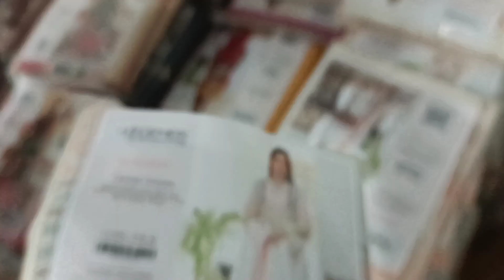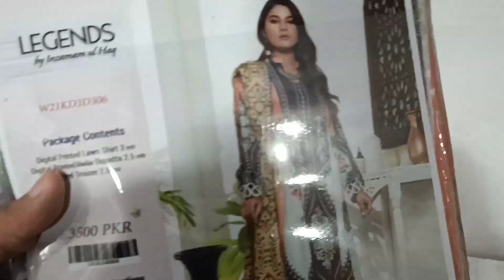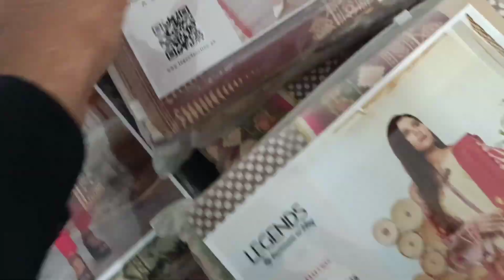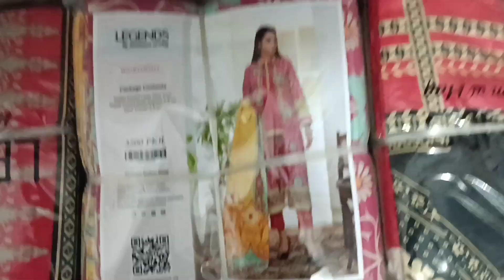ZIMMAL BY LEGENDS (WINTER SALE ❄️)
Hi, In this video we are reviewing legends by Inzamam ul haq Khaddar 3pc .